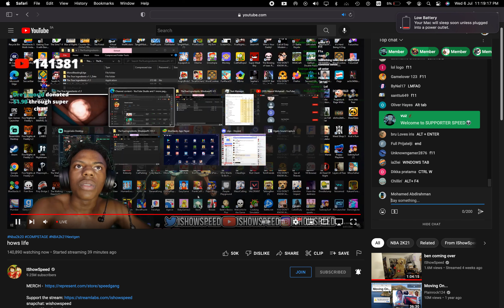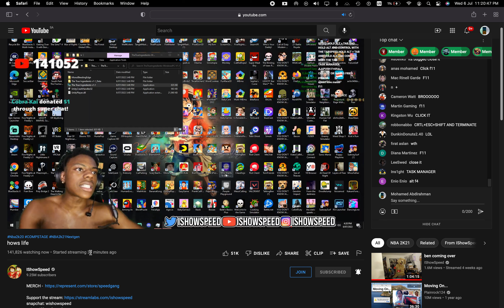IS SPEED GETTING HACKED?